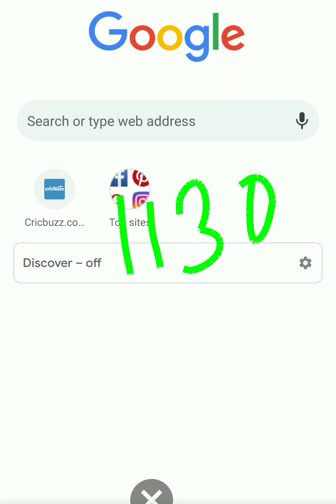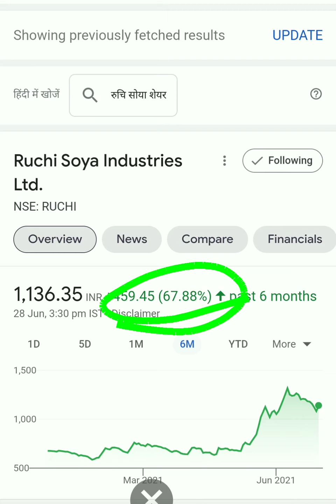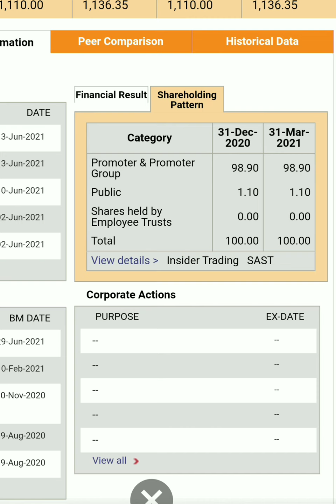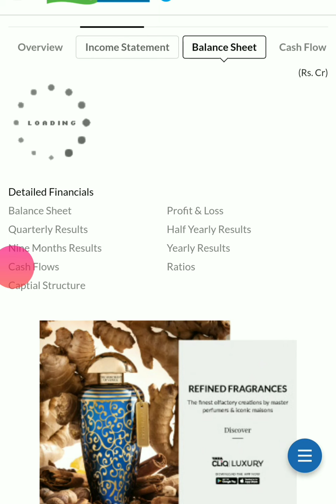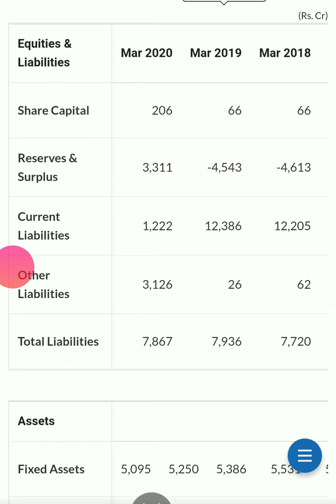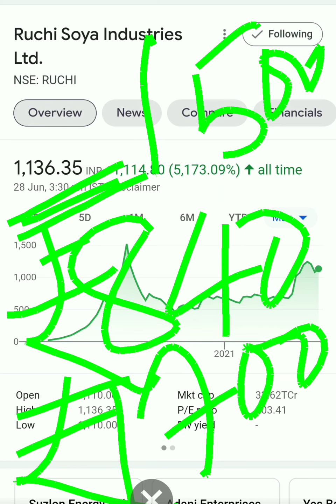Ruchi soya latest news| Ruchi soya share analysis| Ruchi soya share price target